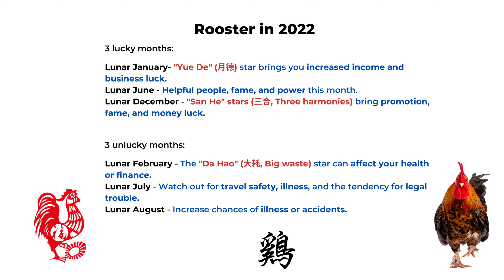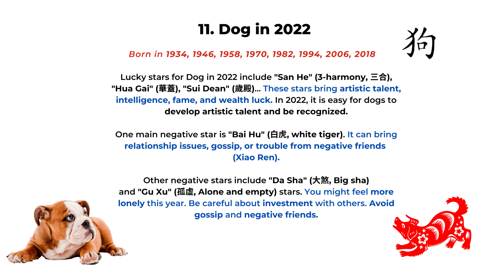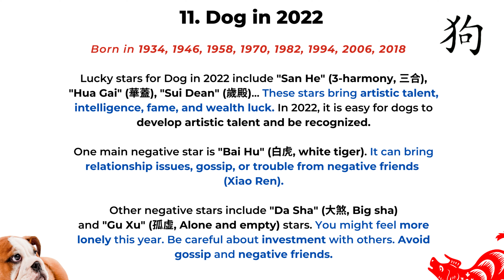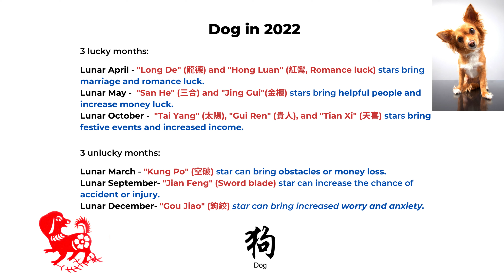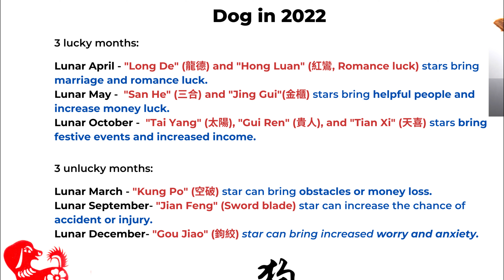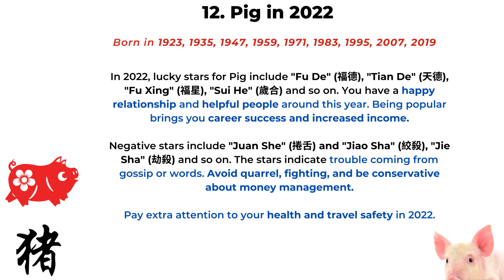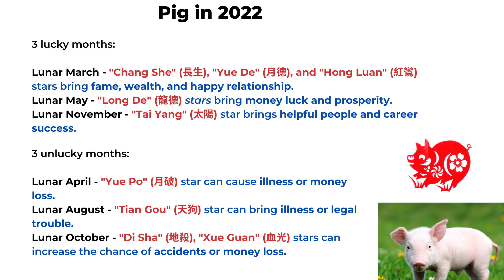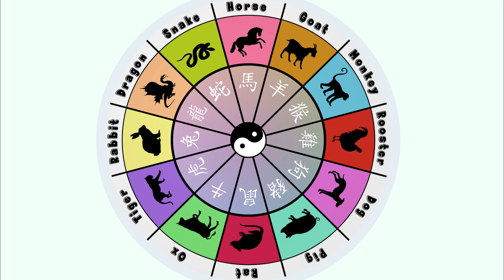Part 3 of 2022 Tiger Year Chinese Zodiac: Monkey, Rooster, Dog, Pig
This is part 3 of 2022, the year of the Tiger, Chinese Horoscope. This video includes the zodiac signs of Monkey, Rooster, Dog, and Pig.

🏮 Link to our Amazon page for our picks of Feng Shui cures and enhancers